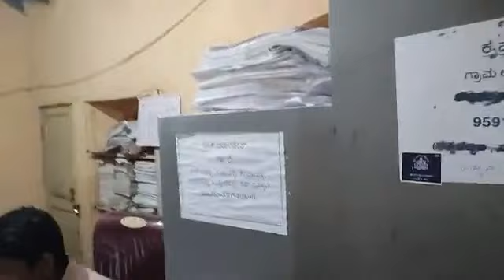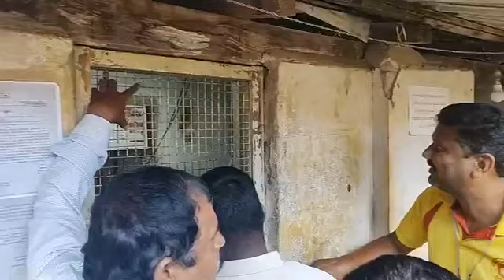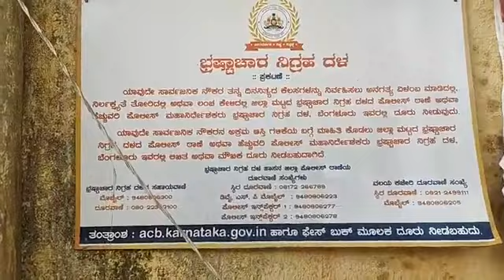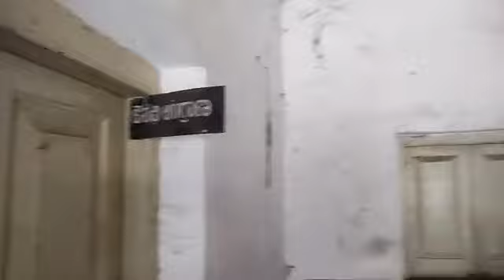ಹಾಸನ, ಲಂಚಾ ಮುಕ್ತ ಅಭಿಯಾನ